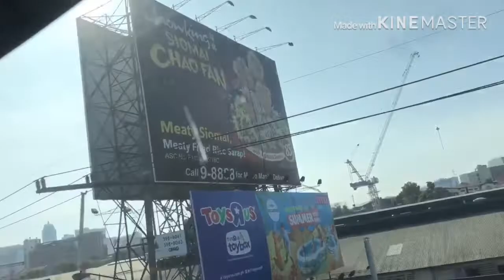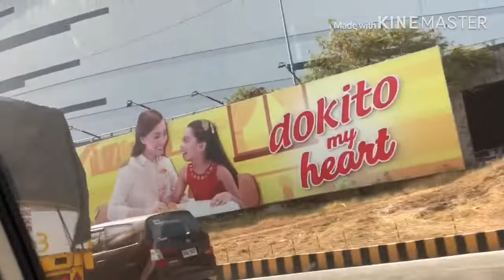Part 1- Ang byahe papuntang NAIA Terminal 3✈️✈️✈️♥️♥️♥️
Hello everyone 🤗 🤗 🤗

This vlog is the Part 1 of our airport trip to NAIA terminal 3 as requested by our Kuya Yosef. Unfortunately, hindi nya nakita ng malapitan ang mga airplanes 😅

Welcome to our cute-chubby-family and this is our youtube channel 🥰

airports in the philippines
airport codes
airport meaning
airport arrival
airport announcement for boarding
a airport or an airport
airport code
airport bus naia
airport bus manila
airport check in
airport drawing
airport definition
airport departure
airport directions